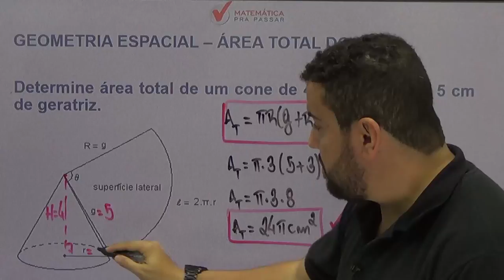Dica 6 - Matemática pra passar no Enem - Área total do Cone